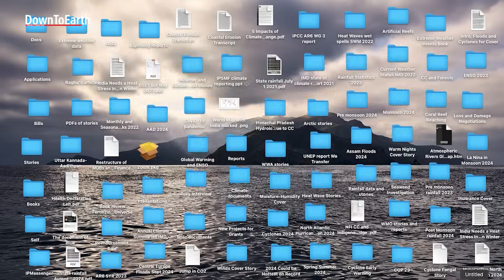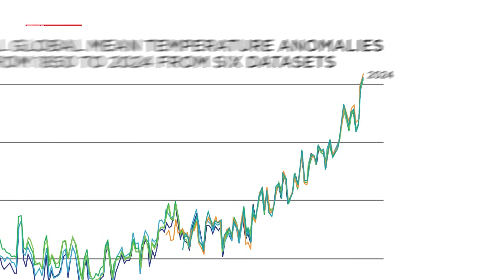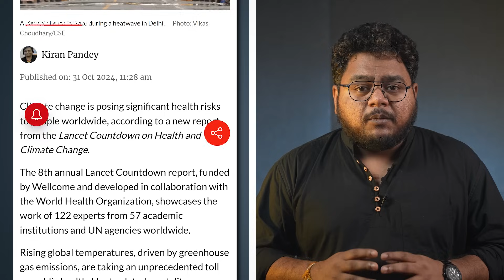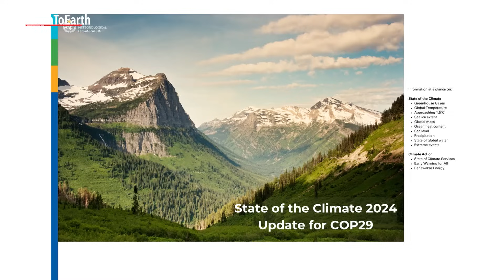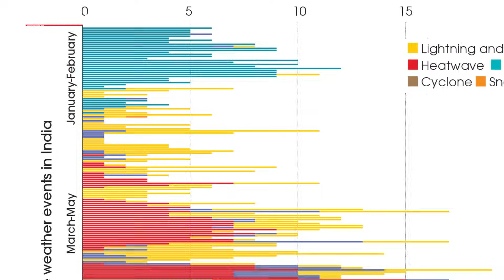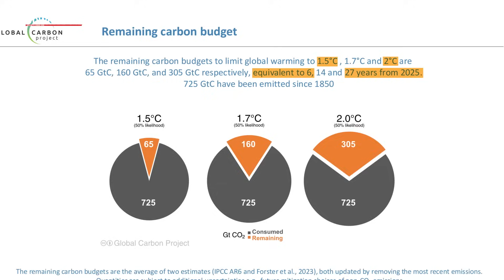Test of survival: Generation alpha inherits a world irrevocably warmer by 1.5 °C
For the first generation of the 21st century—Generation Alpha—it is an inheritance of profound loss. For their predecessors, climate change was an unfolding planetary emergency. But Generation Alpha—which will comprise an estimated 2 billion people by 2025, making it the largest generation in history—is enduring a climatologically changed, warmer planet. Watch the video to know more.